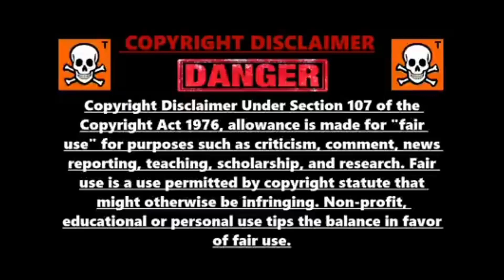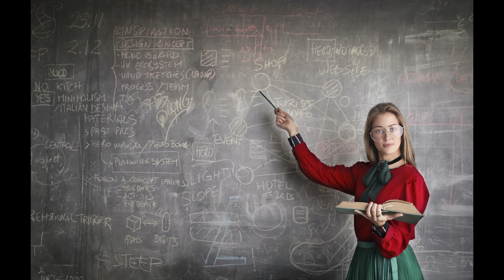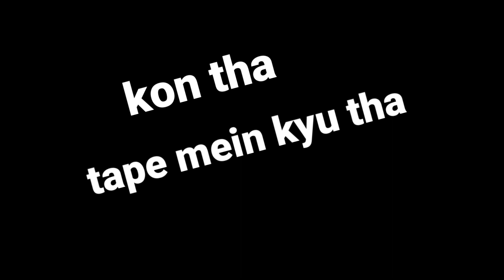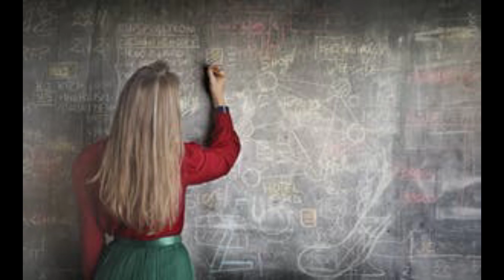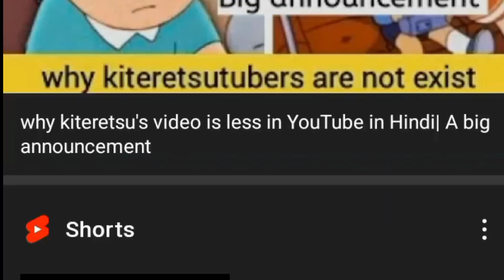TOP 5 HORROR AND MYSTERIOUS EPISODE OF KITERETSU IN HINDI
Hello dosto aj ap kiteretsu ki sabse badi mystery ke  bare mei janenge jo bahut majedar hai. ye video YouTube par pahli baar upload Hui hai toh isse jarur full watch karna. isme horror episode ke. sath sath mystery bhe hai toh apko bahut maza aayega

TIME STAMPS:

0:00 Intro
0:35 Double Korosuke mystery
1:32 Hena Dolls mystery
2:27 Ghost Teacher
3:24 Kiteretsu Tengu mystery
5:25 Kiteretsu 4 Dimension world Mystery
6:39 How to watch this Episodes

Agar tumhe kiteretsu ke 1987 ke movie dekhne hai toh telegram par @AKFC_ANIME search kar ke join ho jao ya link nicha ha waha se join kar lo ya fir mujhe Instagram par follow karke massage karke bhe link mang sakte ho

Or Agar mujhse kuch puchna ha toh telegram channel join kar lo waha se group join kar Lena or waha Jo puchna hoga puch Lena..mei comments mei bata deta lekin YouTube spamming ke liye mera reply delete kar deta ha toh telegram prefer karna ki koshish karna